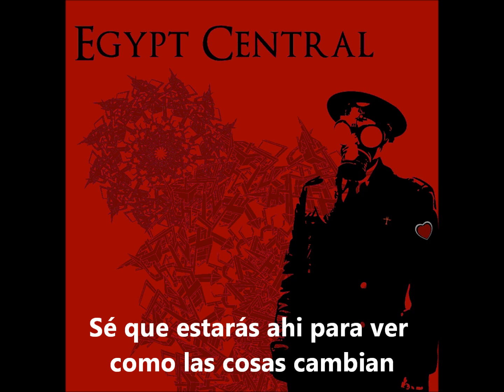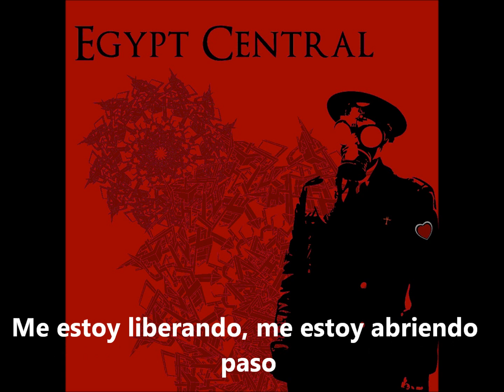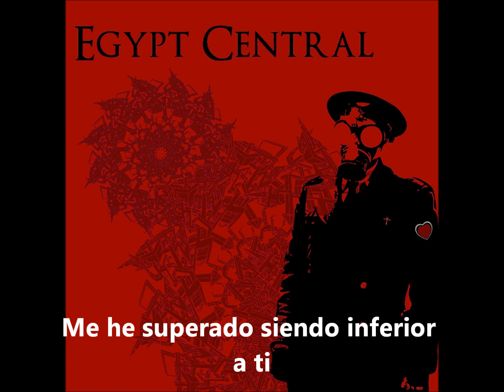Egypt Central - Over And Under (Subtitulado en español)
No me pertenece este material, sólo pretendo pasar esta canción al lenguaje español! :)
Disfrutadla ;)